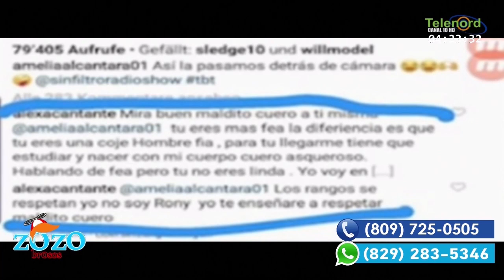Amelia Alcántara revive a Alexa Ingold